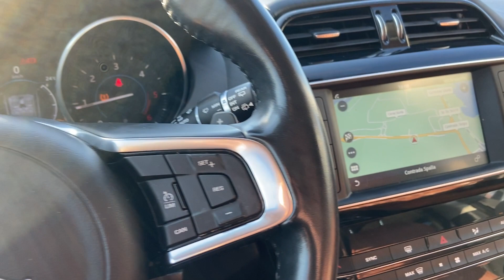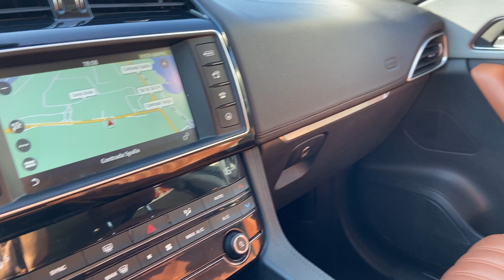Jaguar F-Pace 2.0 D 240 CV AWD aut. Portfolio